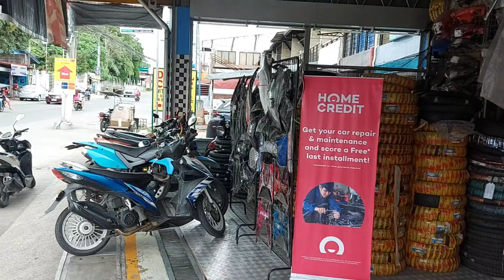Mio Gear slider front footrest for stability on long rides#miogear125#yamaha